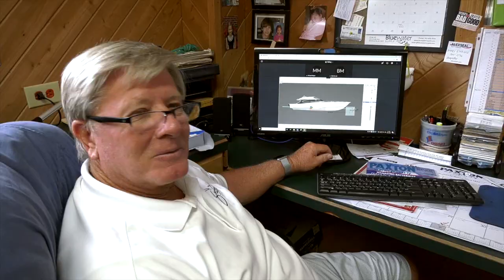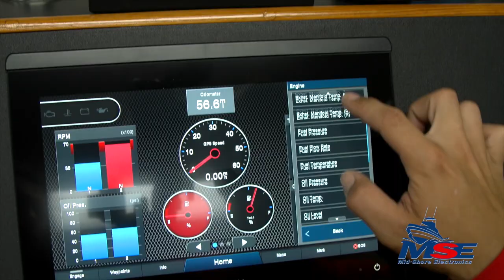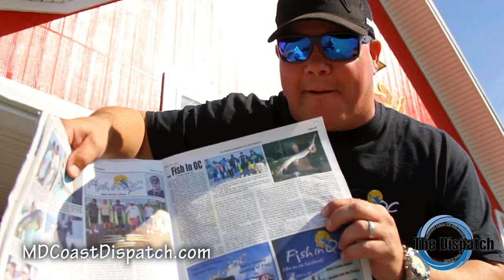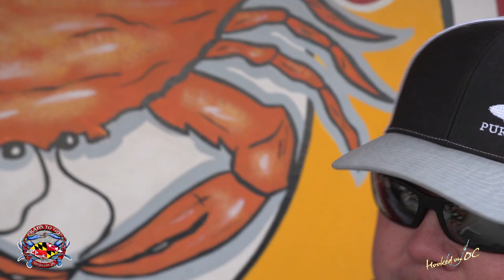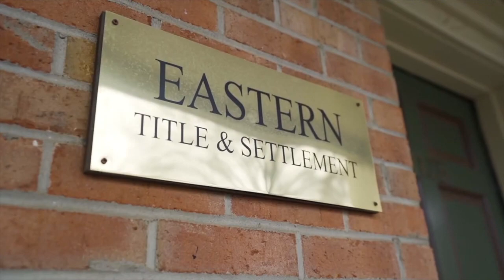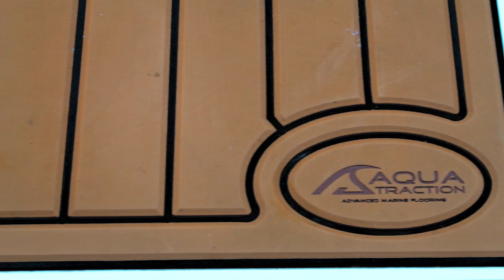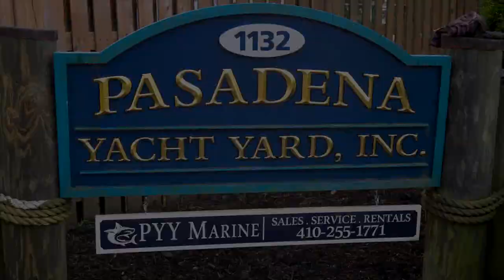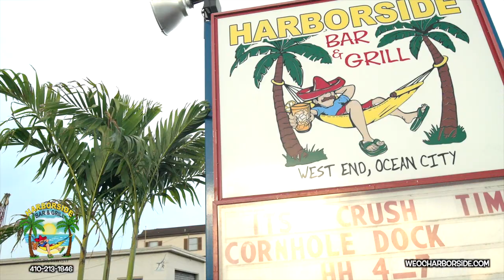'Hooked on OC' - Episode #342 - 'Ro Sham Bass'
"Hooked On OC" - Episode # 342 join host Scott Lenox as he goes offshore aboard the Ro Sham Bo and a quick stop over at Atlantic Tackle for an "Angler's Advantage". entitled 'Ro Sham Bass' 2nd episode for the 2022 season. unscene